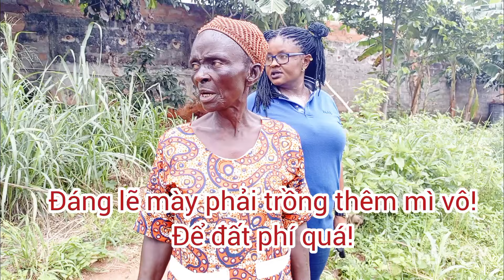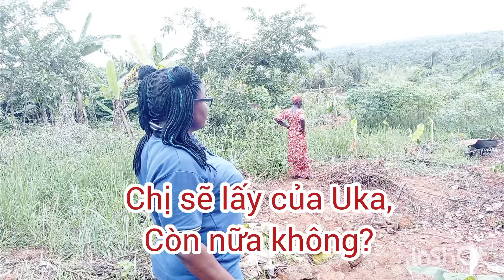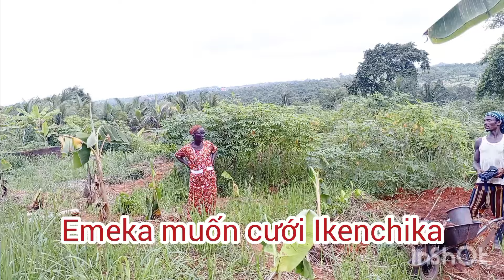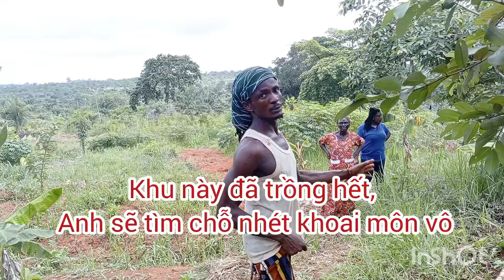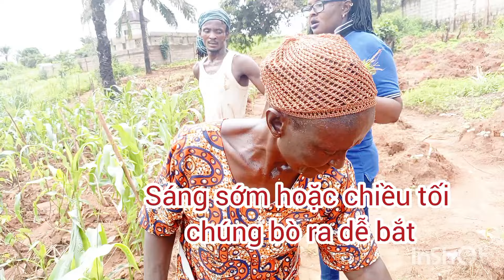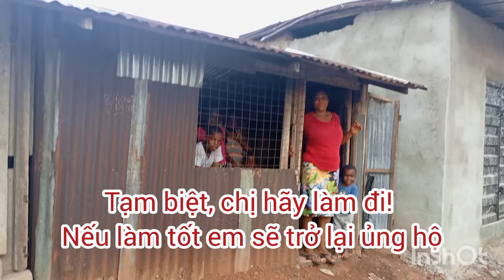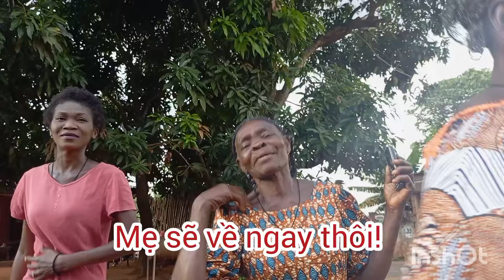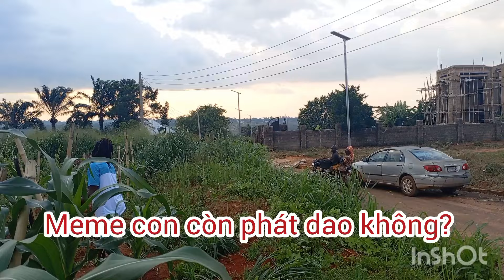Tấm lòng khán giả khởi nghiệp cho chị thợ may